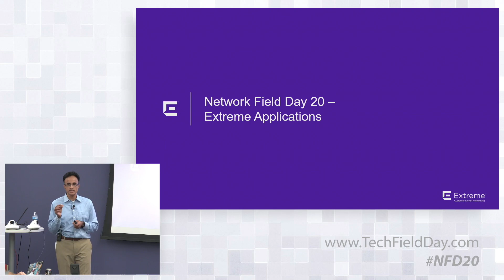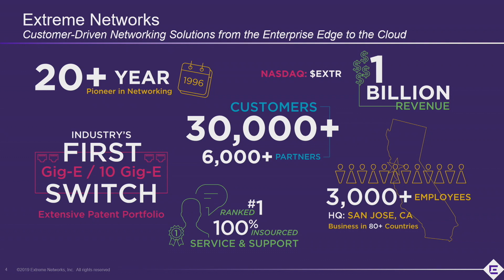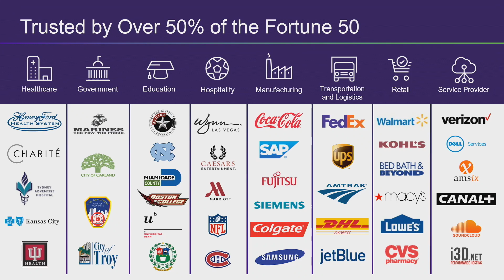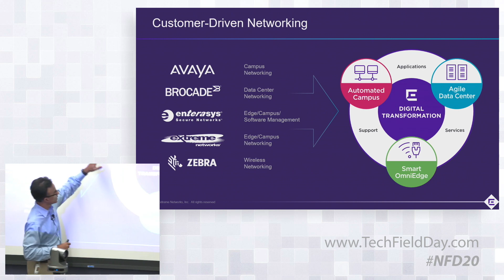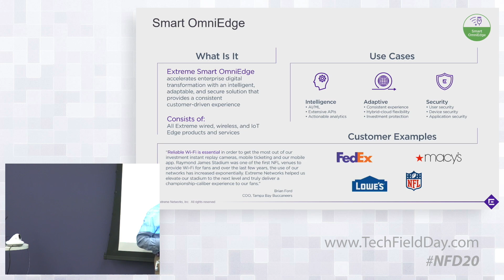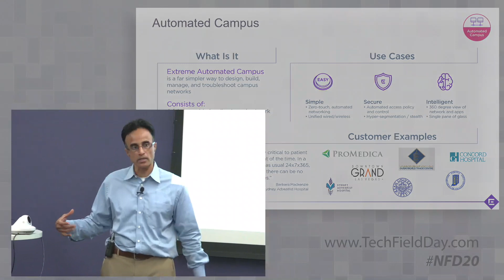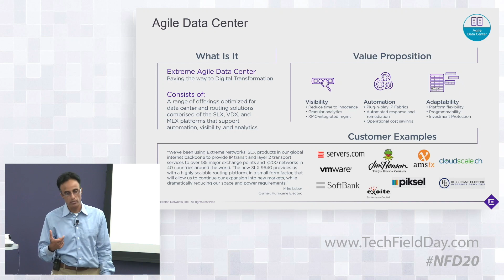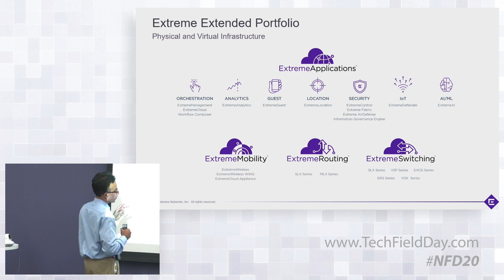Extreme Networks Company Overview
Introducing Extreme Networks and their portfolio. They are focused on customer-driven networking improving transformation, innovation, and customer experience - from the enterprise edge to the cloud.

Presented by Prasad Pammidimukkala, Sr Director of Product Management.

Recorded at Networking Field Day 20 in San Jose, CA on February 14, 2019.